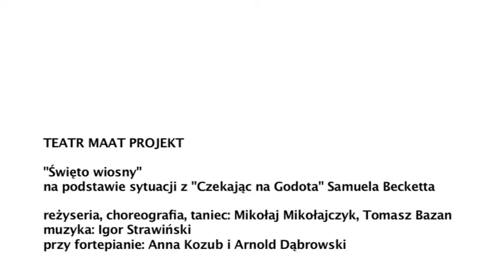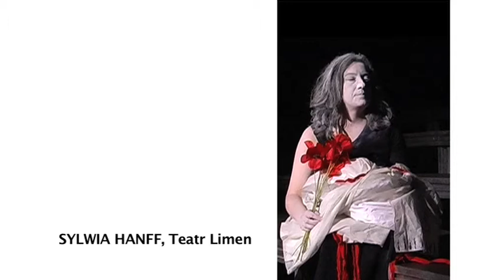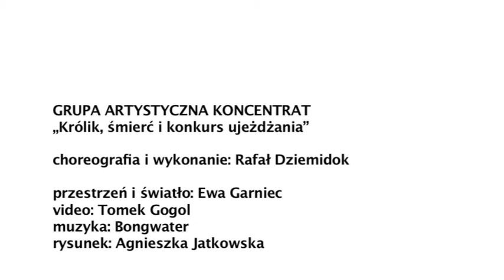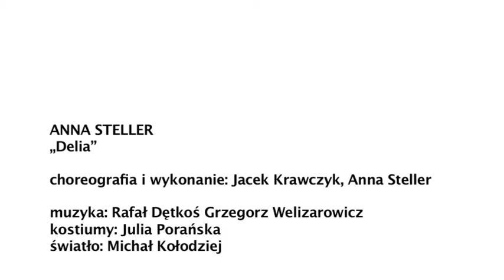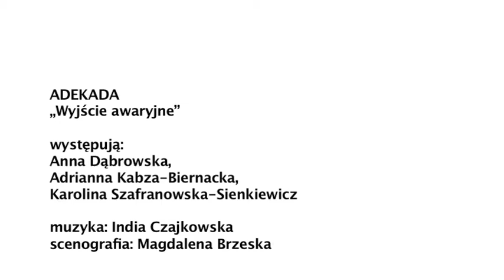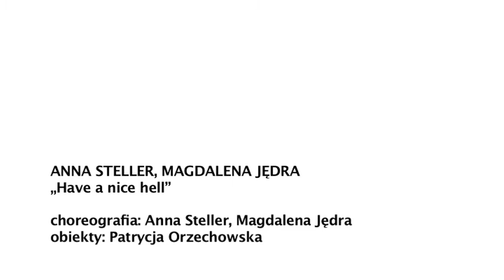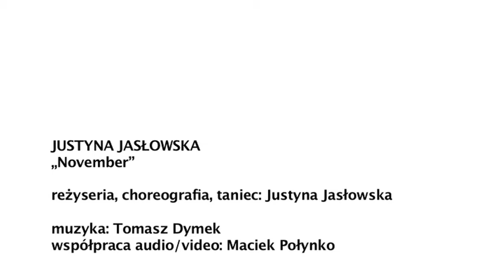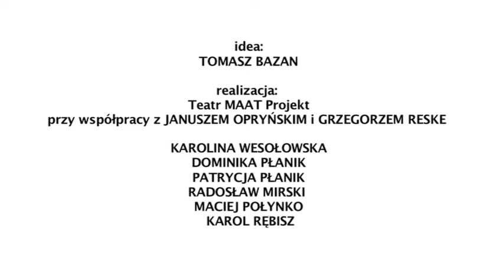MAAT Festival - "PERYFERIE CIAŁA"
"Peryferie ciała" - MAAT Festival 2011, Lublin
realizacja: Marta Dzido, Piotr Śliwowski, Jacek Grzelak
produkcja: Emotikonfilm dla Centrum Kultury w Lublinie